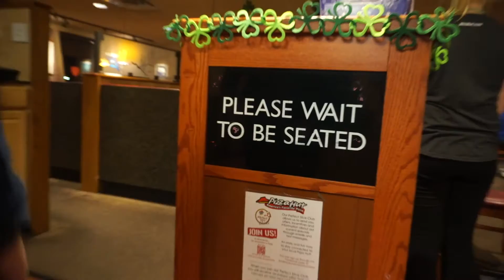PATINANDO EN HIELO CON LOS MENORES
Los Menores en baltimore city , llegaron desde newyork CrazyGz y ElNadador , y la pasamos super bien fuimos a patinar en hielo luego a comer pizza y terminamos jugando ATRAKAMONOPOLY no te puedes perder este episodio de nuestras vidas LOS LOKOTRONIKOS  activos...

                        SI LES GUSTO
NO OLVIDEN                      DEJAR
        LIKES             Y          COMENTARIOS
             LOS QUIEROOOO :D...

SUBO VIDEO TODOS LOS VIERNES!
    (   Y ALGUNOS MARTES :P   )

SI TE GUSTAN MIS VLOGS
                     DEFINITIVAMENTE TIENES
QUE CHEQUIAR EL CANAL
                         DE MI PRIMO           EYDEEJAY
SON IGUAL DE DIVERTIDOS
         Y ENTRETENIDOS
                                     QUE LOS MIOS SO
GO GO GO SU CANAL ES : EYDEEJAY O DALE A ESTE LINK Y SUBSCRIBETE : ...

TIENES TALENTO Y QUIERES EXPRESARLO AL MUNDO HAS CLICK EN ESTE